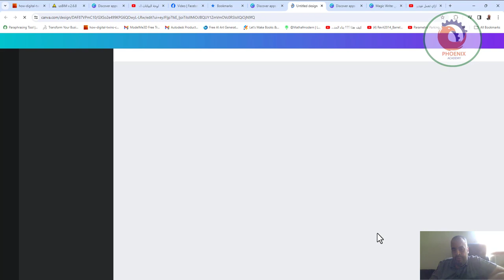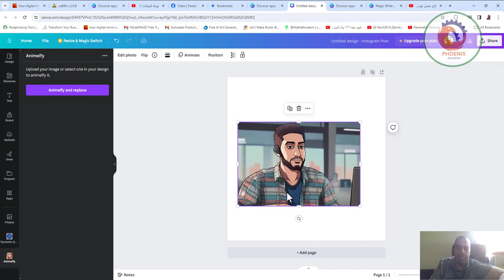canva تحويل صورك الى كرتون animeify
❤️ روابط التواصل
✅ انستجرام